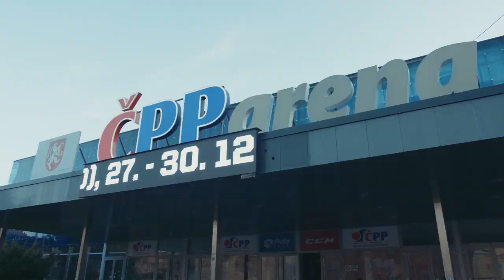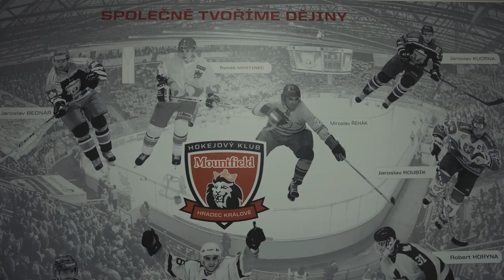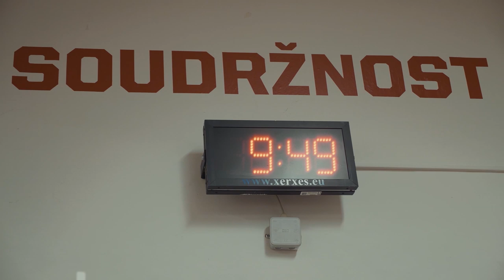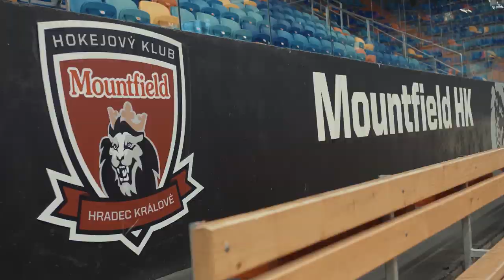Oskars Cibuļskis: Hradeckrālovā katra spēle ir liels notikums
Raidījums Hokeja Laukums LTV7